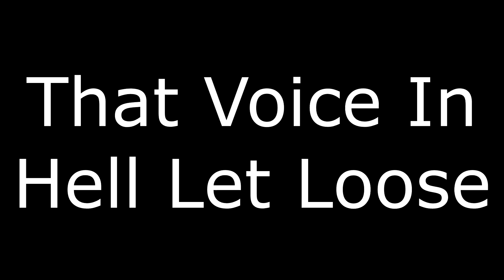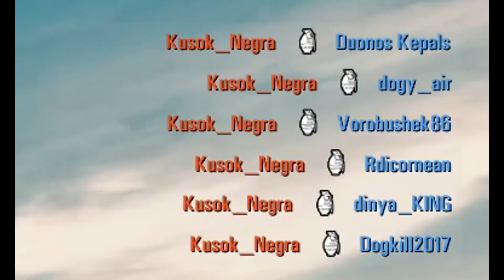3.PZD RUN THROUGH THE JUNGLE | Rising Storm 2 Vietnam Gameplay 2020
We swapped our usual WW2 theatre with the jungle, let's see how it goes!